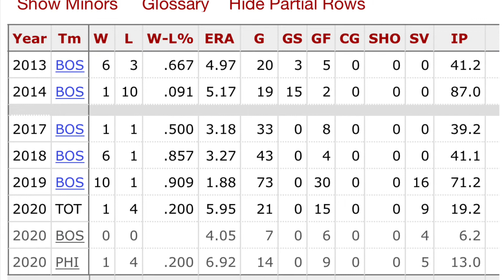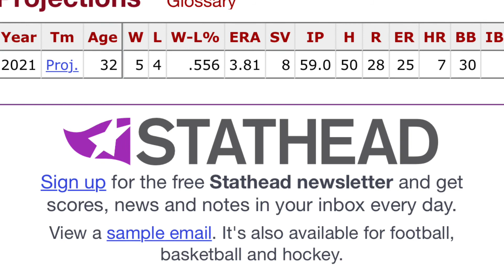Chicago Cubs Sign Brandon Workman Fantasy Baseball / MLB News